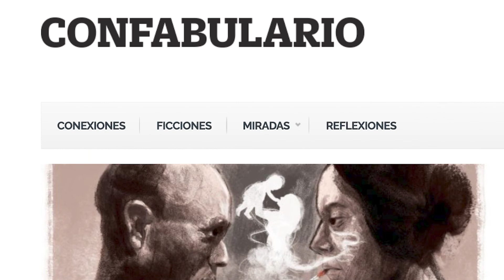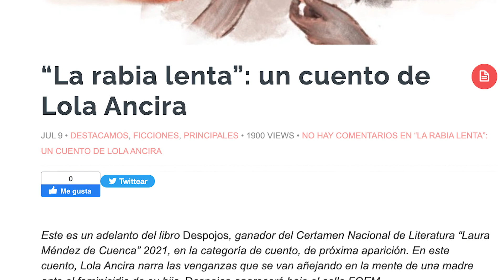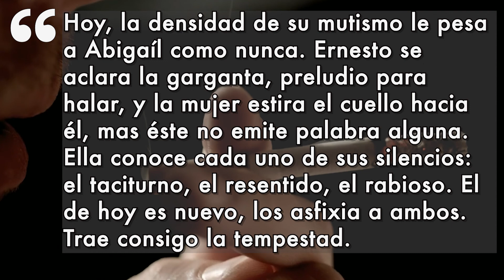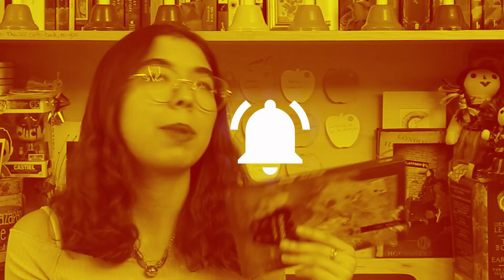No son huesos 💀, son despojos - Lola Ancira | Reseña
ᴅᴇꜱᴘᴏᴊᴏꜱ: cuentos donde la ausencia es más bien llamado, y los huesos de seres amados también tienen voluntad propia.

❗Ninguna de las imágenes me pertenece, y todos los derechos les corresponden a sus respectivos autores. Fueron usadas por esta única ocasión sin fines de lucro.

❗None of this images belong to me and I extend full credit towards their respective authors. They were used for a single occasion and with non profit intentions.

¡Espera mi próxima recomendación, si ya leíste el libro o quieres que reseñe algún otro, cuéntame! Aquí en Leer en Neón, el amor por la literatura (¡y por la sororidad!) nos une.
Chao 👋🏼